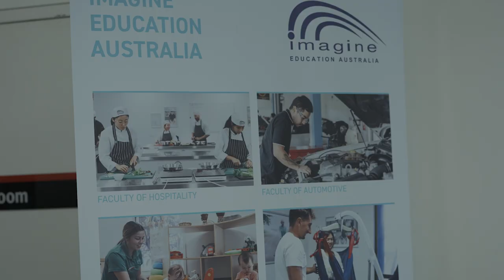¿Cómo extender mi visa en Australia? Todas las opciones para renovar tu visado 🙌 🇦🇺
¿Quieres quedarte más tiempo en Australia? 🇦🇺

Te explicamos todas las opciones que puedes tener para quedarte más tiempo en Australia, desde cómo renovar tu visado de estudiante, hasta otros tipos de visados que puedes solicitar para extender tu estancia en las Antípodas.

También te ayudamos con el proceso de solicitud de la COVID Visa, pero ten en cuenta que este visado puede desaparecer pronto.*

*En la actualidad, ya ha desaparecido.

Si quieres que desde YouTooProject te ayudemos a extender tu visado, ¡infórmate aquí!